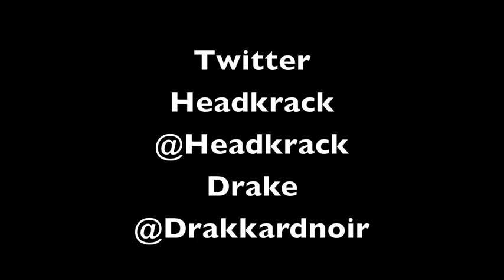Drake Talks Take Care, Lebron James, Acting Career & More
Headkrack grabbed a quick interview with Drake, in which he talks about what motivates him to work, his intention to re-ignite his acting career after Take Care, the sound of his new album and his close relationship with Lebron James.